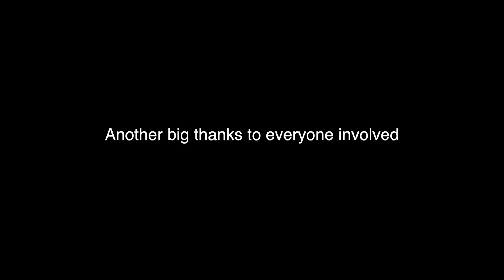Extras Video - Snowboarding 2015-2016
This is the extras video full of randomness
Special thanks to everyone in this video you guys are awesome